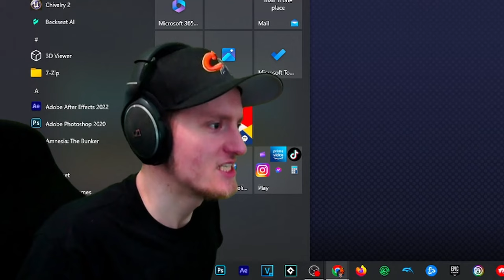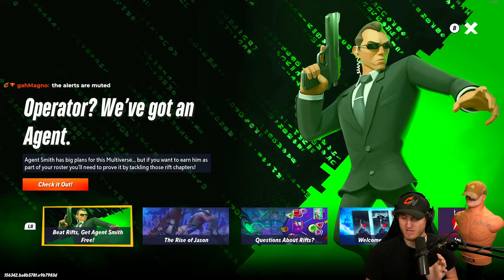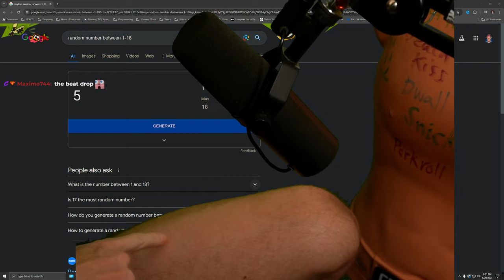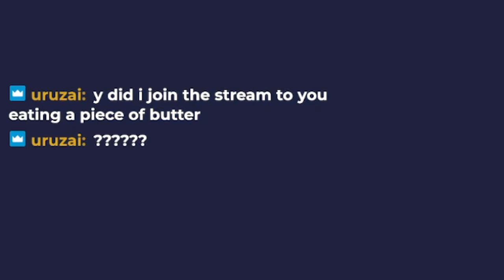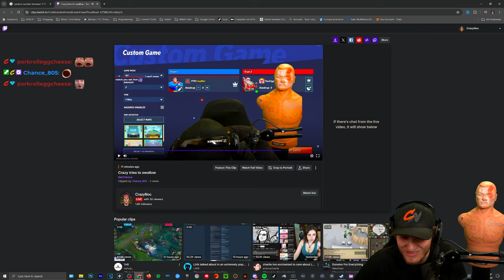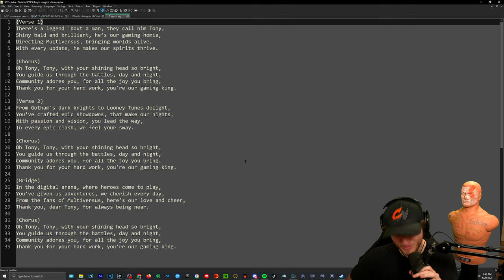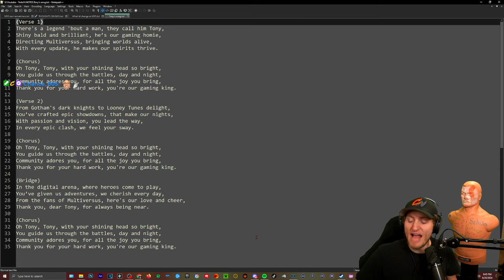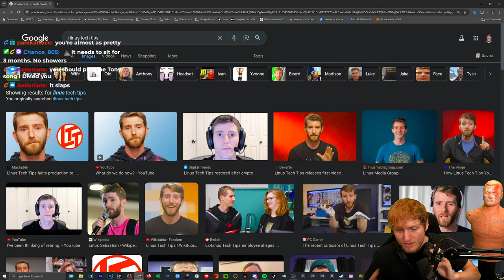I Played Multiversus with Viewers & HAD to Bleach My Hair!